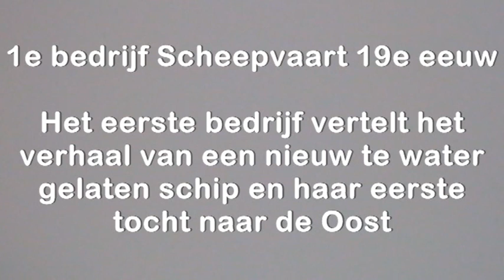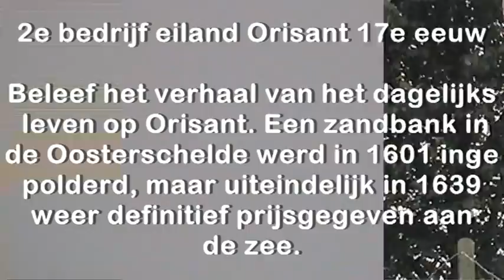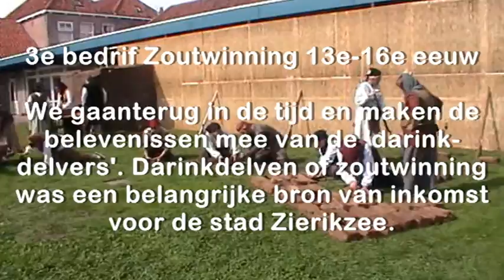Watermensen - de zee geeft, de zee neemt - het historische openluchtspeel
Watermensen - de zee geeft, de zee neemt - het historische openluchtspeel - 21.september 2013